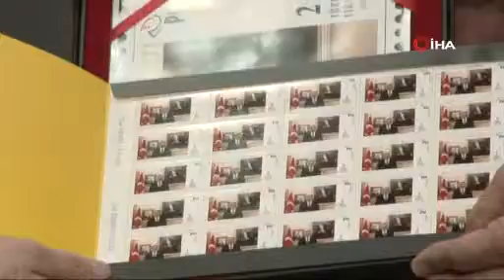ANADOLU ÜNİVERSİTESİ ÖĞRENCİLERİNE İNDİRİM